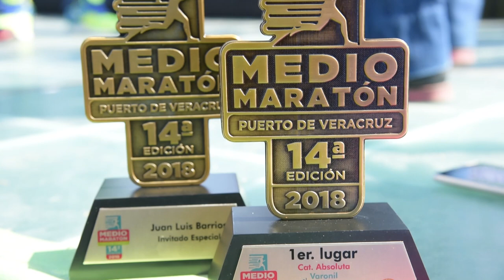Gana Juan Luis Barrios en Medio Maraton Veracruz 2018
Juan Luis Barrios realizando una espectacular carrera en el Medio Maratón Veracruz con un promedio de 2:58 por km. Siendo un atleta ejemplar y orgullo de México. Finalizando con un Tiempo de 1:02:59